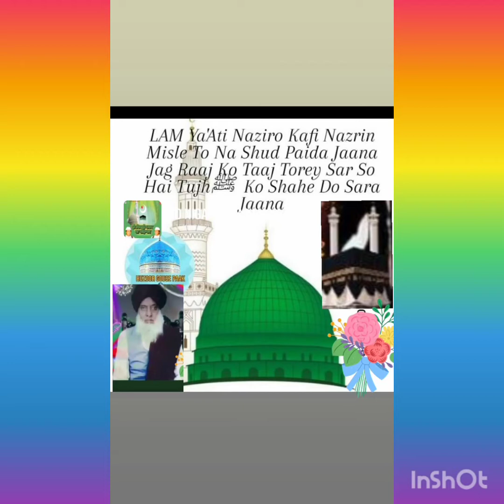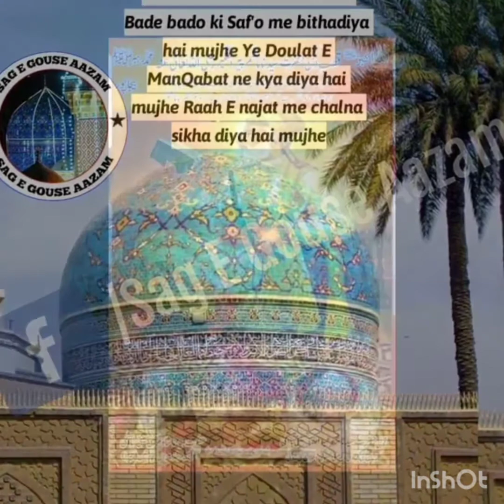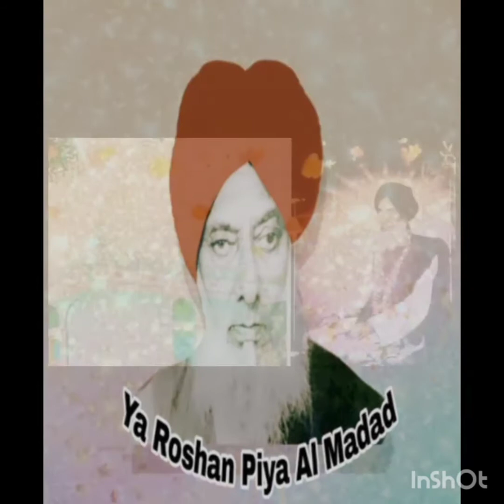October 24, 2020